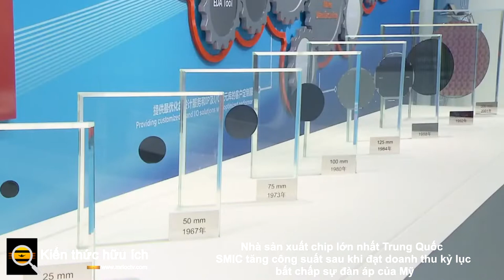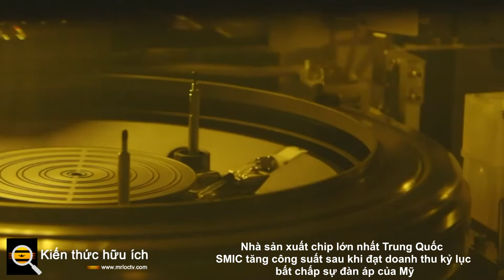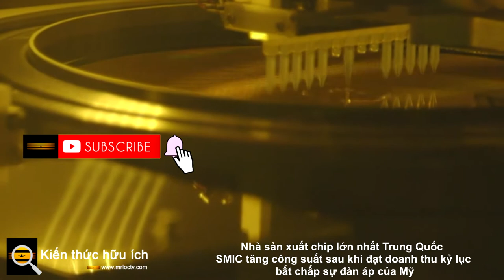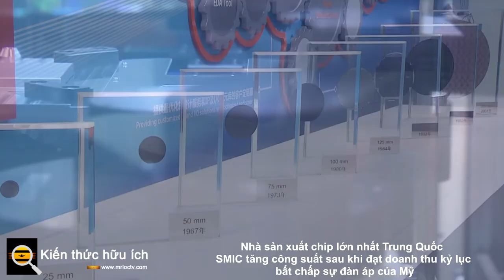Nhà sản xuất chip lớn nhất Trung Quốc SMIC tăng công suất sau khi đạt doanh thu kỷ lục bất chấp sự đ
Nhà sản xuất chip lớn nhất Trung Quốc Semiconductor Manufacturing International Corp (SMIC) cho biết việc mở rộng nhà máy của công ty đang diễn ra suôn sẻ và ba dự án sau khi hoàn thành sẽ khiến sản lượng của công ty tăng lên, giám đốc điều hành của tập đoàn cho biết hôm thứ Sáu, trong bối cảnh Mỹ đang tiếp tục đàn áp.

Nhận xét được đưa ra sau khi công ty báo cáo doanh thu cao kỷ lục 10,26 tỷ nhân dân tệ (1,61 tỷ USD) trong quý 4 năm 2021, tăng 53,8% so với cùng kỳ năm ngoái.

Công bố kết quả hoạt động hàng năm của mình, SMIC cho biết doanh thu bán hàng của họ là 5,4 tỷ đô la vào năm 2021, với tốc độ tăng trưởng hàng năm là 39,3 phần trăm, khiến nó phát triển nhanh nhất trong số bốn xưởng đúc thuần túy hàng đầu trên thế giới vào năm đó.

SMIC cho rằng sự tăng trưởng của nó là do doanh số bán hàng của tấm wafer tăng lên, và thu nhập từ các khoản đầu tư và tài sản tài chính.

Dự án Shanghai Lingang ở Khu mới Phố Đông đã động thổ vào đầu năm nay, hai dự án ở Bắc Kinh và Thâm Quyến dự kiến ​​sẽ được đưa vào sản xuất vào cuối năm 2022, và ba dự án mới sẽ nâng tổng công suất sản xuất của công ty. , Đồng Giám đốc điều hành SMIC Zhao Haijun cho biết hôm thứ Sáu.

Năm 2022 vẫn là giai đoạn đầu tư đỉnh cao của SMIC; chi tiêu vốn dự kiến ​​vào khoảng 5 tỷ đô la và mức tăng công suất dự kiến ​​sẽ cao hơn so với năm 2021, công ty cho biết trong báo cáo tài chính công bố hôm thứ Năm.

Tuy nhiên, quá trình phát triển của SMIC cũng gặp một số khó khăn. Bộ Thương mại Hoa Kỳ thông báo vào tháng 12 năm 2020 rằng họ đã thêm nhiều công ty Trung Quốc, bao gồm cả SMIC vào Danh sách thực thể của mình, cấm tiếp cận thiết bị sản xuất tiên tiến từ các nhà cung cấp Hoa Kỳ do "cái gọi là" quan hệ với quân đội Trung Quốc, đặc biệt là quy trình 10nm và tiên tiến hơn -công nghệ liên quan.

Sự thiếu hụt chip toàn cầu và nhu cầu sản xuất trong nước mạnh mẽ đã mang lại cơ hội hiếm có cho công ty, nhưng những hạn chế về "danh sách thực thể" ở Mỹ đã đặt ra nhiều trở ngại cho sự phát triển của công ty, nó nói.

Công ty sẽ luôn tuân thủ các hoạt động tuân thủ, tuân thủ quốc tế hóa và hội nhập sâu rộng vào chuỗi công nghiệp toàn cầu, công ty cho biết.

Bloomberg đưa tin vào tháng 12 năm 2021 rằng chính quyền Biden đang xem xét áp đặt các biện pháp trừng phạt cứng rắn hơn đối với SMIC, dựa trên nỗ lực hạn chế khả năng tiếp cận công nghệ tiên tiến của đất nước.

Báo cáo cho biết nếu được thông qua, Applied Materials Inc, KLA Corp và Lam Research Corp - những công ty chủ chốt trong chuỗi công nghiệp - có thể nhận thấy khả năng cung cấp thiết bị cho SMIC bị hạn chế nghiêm trọng.

Bộ Ngoại giao Trung Quốc chỉ trích gay gắt hành vi đó và tuyên bố sẽ bảo vệ quyền và lợi ích hợp pháp của các công ty Trung Quốc.